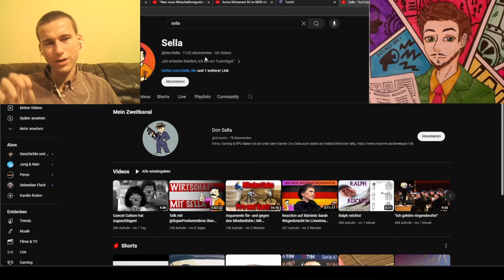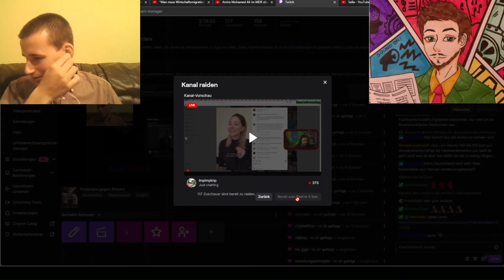Shlomo vs. Proletopia - Shlomo sagt etwas Vernünftiges | Mit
Shlomo vs. Proletopia - Shlomo sagt etwas Vernünftiges